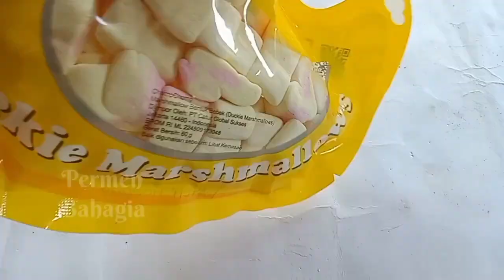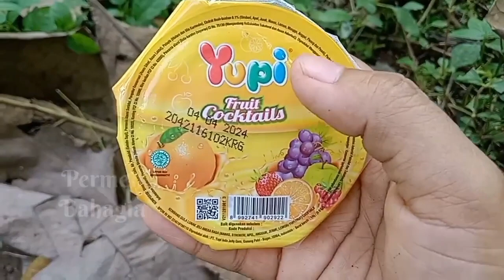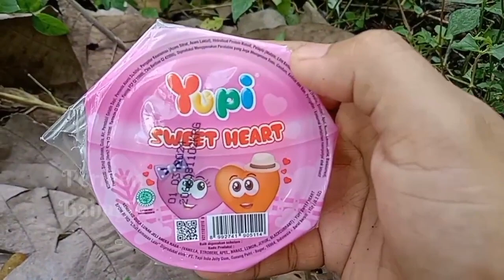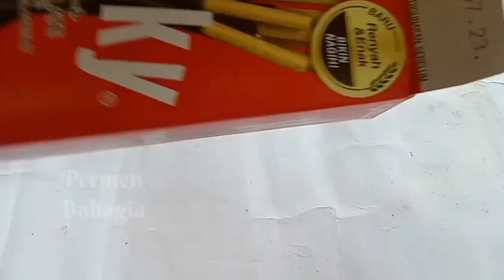Hunting es krim, permen yupi, lollipop hello Kitty, Mickey mouse, buahan, pizza, bebek,marshmallow22